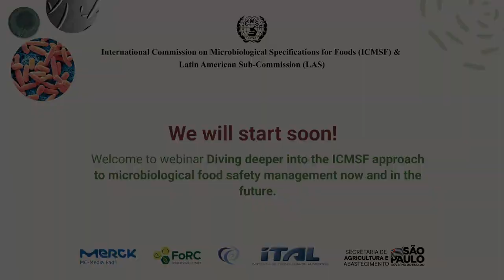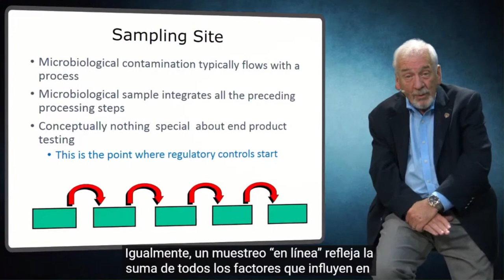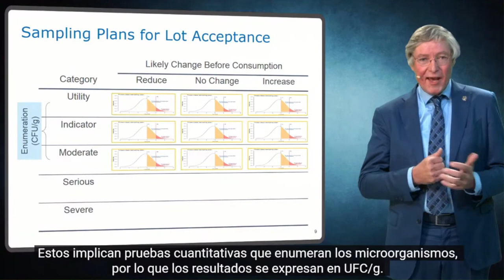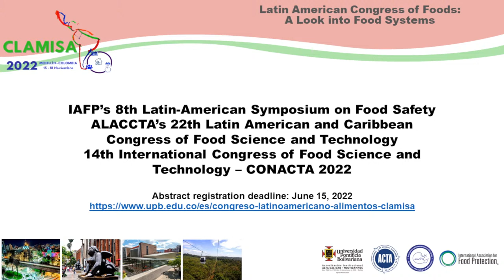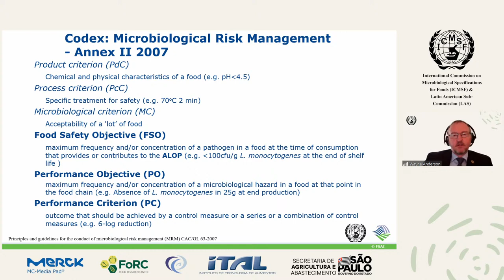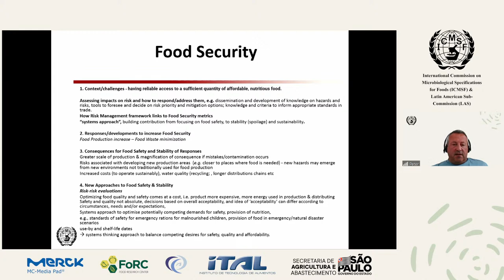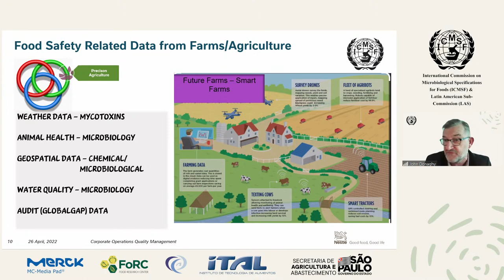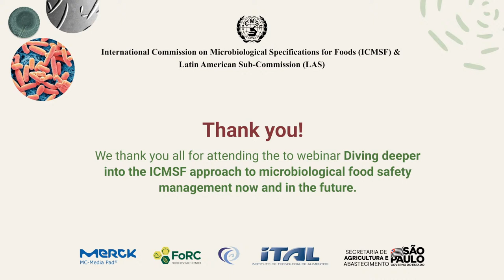Diving deeper into the ICMSF approach to microbiological food safety management, day 1 (April 26th).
We are pleased to announce the online LAS-ICMSF Webinar “Diving deeper into the ICMSF approach to microbiological food safety management now and in the future”, on 26th - 28th of April 2022, 9 am - 1 pm (GMT - 3). This webinar provides attendees with virtual life presentations by ICMSF speakers on current and future food safety management approaches, pre-recorded video clips on key ICMSF concepts, and interactive panel sessions at which attendees can raise questions and debate the utility of sampling and testing in food safety control (e.g., by government) and management (e.g., by industry).

Day 1:
Utility of microbiological sampling and testing (Video clips & interactive virtual live Q&A)
Developments in risk-based food safety management (Virtual live presentations & interactive virtual live Q&A)

PRELIMINARY PROGRAM:

Session 1. Utility of microbiological sampling and testing (opening live virtual; others existing video clips)
Moderator: Marcel Zwietering and Leon Gorris
9:00 – 9:15    Opening & Introduction to videoclips – Marcel Zwietering
9:15- 9:30       Microbiological Testing Basics – Bob Buchanan
9:30 – 9:40     Microbiological Testing for Validation and Verification – Katie Swanson
9:40 –   9:50     Microbiological Testing for Process Control – Katie Swanson
9:50-10:05      The ICMSF Cases Concept  – Leon Gorris
10:05 -10:20   Q&A and discussion (Marcel Zwietering and Leon Gorris)
10:20 -10:40   Coffee break

Session 2. Developments in risk-based food safety management (live virtual)
Moderator: Janeth Luna and Francisco Garcés
10:40 – 11:10 Introduction of “Microorganisms in Foods 7: Microbiological Testing in Food Safety Management” – Principles, Concepts and Applications – Bob Buchanan
11:10 – 11:40  Using risk-based metrics (FSO; PO) throughout the chicken production chain to achieve control of Campylobacter – Wayne Anderson
11:40 – 12:10  Introduction of ICMSF Book 9: Managing Food Safety and Stability in the Context of Global Megatrends – Peter McClure
12:10- 12:40   Big Data Impacting Dynamic Food Safety Risk Management in the Food Chain – John Donaghy
12:40 – 13:00  Q & A and discussion (Bob, Wayne, Peter, John)